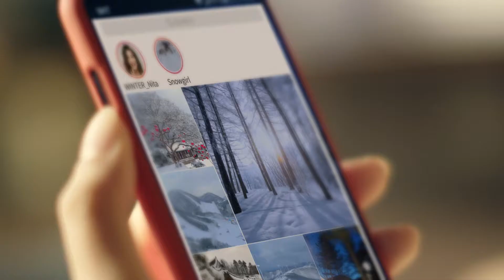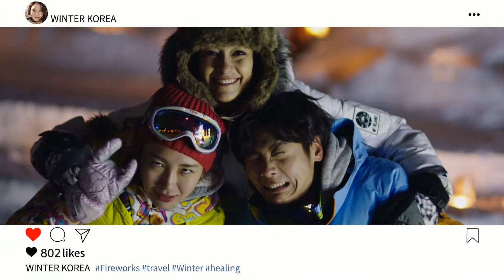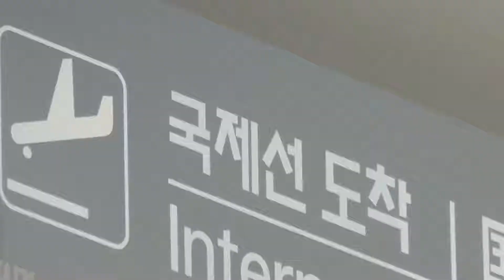All that winter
you can make your one and only winter story in Korea!